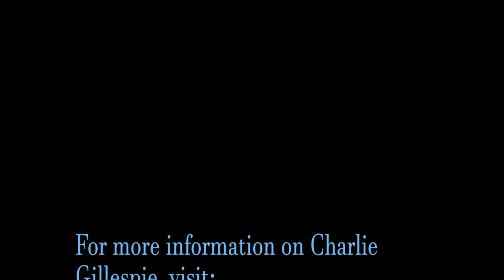The Permanent Rain Press Interview with Charlie Gillespie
We had the opportunity to interview Canadian actor Charlie Gillespie earlier in August.

If you enjoyed the interview, please give the video a thumbs up!